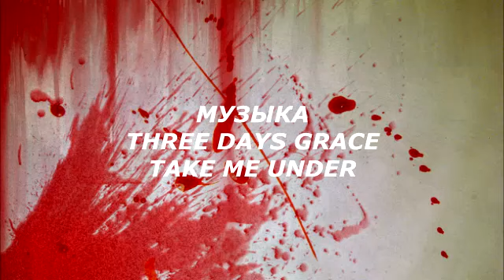Ночной Защитник Часть 3.2.Дружелюбный